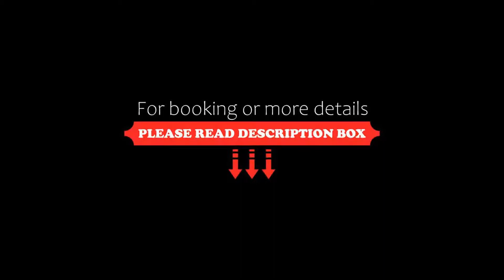Mornington Hotel, Mornington, Australia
About Property:
You're eligible for a Genius discount at Mornington Hotel! To save at this property, all you have to do is sign in or register.
Mornington Hotel, formerly Mornington on Tanti, is a 4-star hotel on the Mornington Peninsula. It offers luxurious suites and quality dining options. A range of local wineries and beaches are a short drive away.
All of the luxurious suites feature a king-size bed, well-appointed bathroom and LCD TV. Most rooms have a private balcony. There are ...
Property Type: Hotel
Address: 917 Nepean Hwy, 3931 Mornington, Australia
Searching For
1. Mornington Hotel - Mornington - Australia
2. Mornington Hotel - Mornington - Australia Address
3. Mornington Hotel - Mornington - Australia Rooms
4. Mornington Hotel - Mornington - Australia Amenities
5. Mornington Hotel - Mornington - Australia Offers and Deals
Audio Credit:
Track Title: Subway Dreams
Artist: Dan Henig